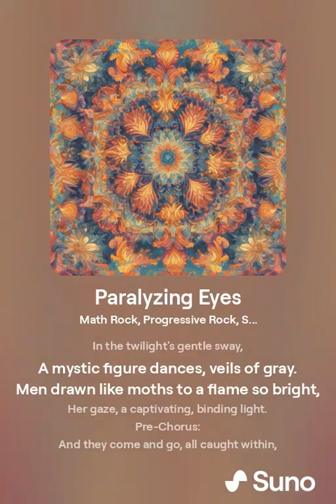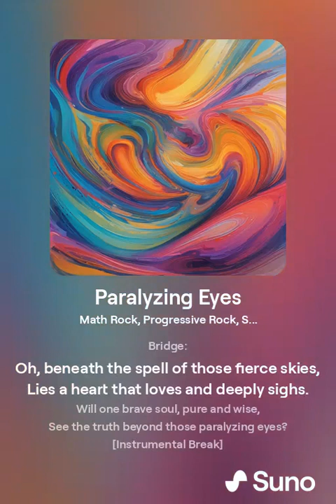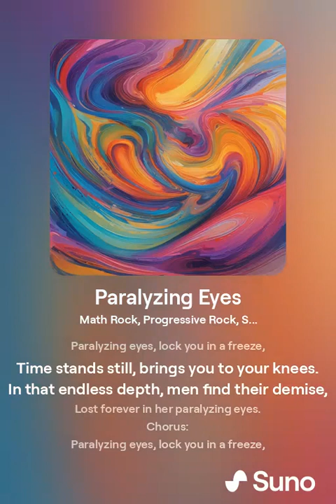Paralyzing Eyes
I created two versions of this song:  one a little slower and this version which jumps all over the place.  For me personally, I like music that has multiple melodies that do not necessarily intersect with one another.

As for this piece of music, the background of it is that I have a weakness when it comes to women:  their eyes.  I can be absolutely paralyzed by their eyes.  I decided to take that concept and produce it to music.